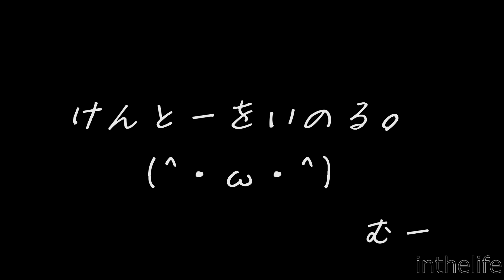お風呂から合格を招くウナギネコ - Cat Wish for Your Success -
頑張れ受験生！
ご利益があるかわからないけれども！けれでも！
こんな合格祈願はいかがでしょう！？

"合格祈願" = " goukaku kigan " = Wish for Your Success!
ah. Japanese cat style!

・・・早く飼い主も受験に受かってむーのご飯を全て缶詰にしてください。

ちなみに、何か固有名詞をつるしたら宣伝効果があったりするのかな？
とか思ったってことは内緒です。